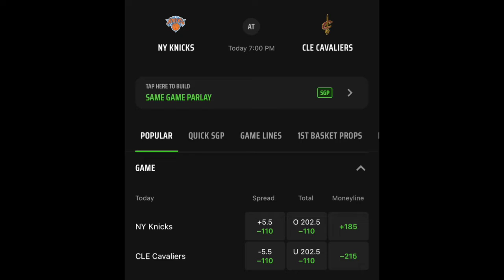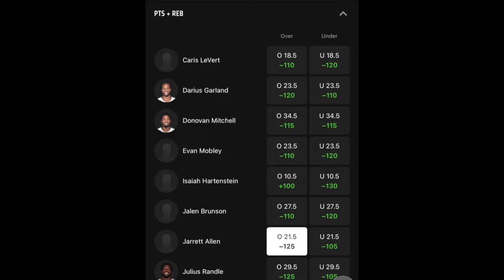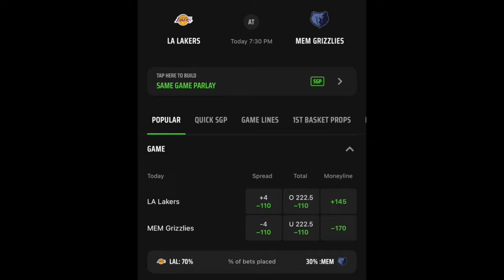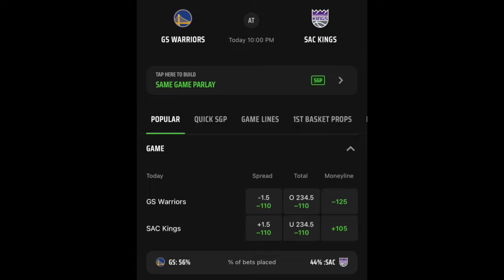NBA Breakdown, Player Props, and Best Bets with Sean Barnard (4/26/2023)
Sean Barnard, the Sixers and NBA Insider at Fox 102.5 The Gambler, dives into tonight's slate of four NBA games with three teams looking to climb out of their 3-1 series deficit. He breaks down the Knicks vs Cavs, Lakers vs Grizzlies, heat vs Bucks, and Warriors vs Kings discussing what has gone on in each series so far and where there is value to add to your card.